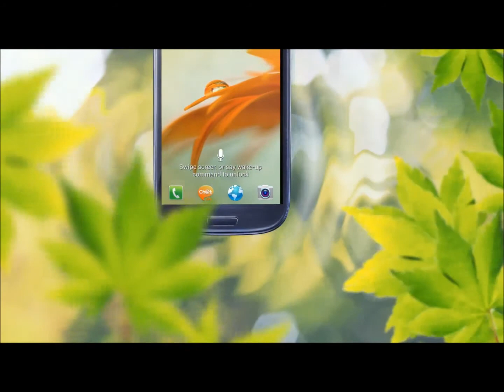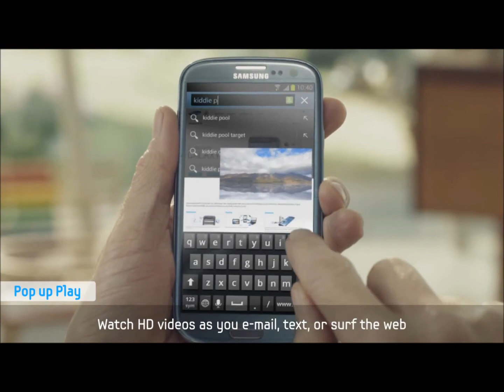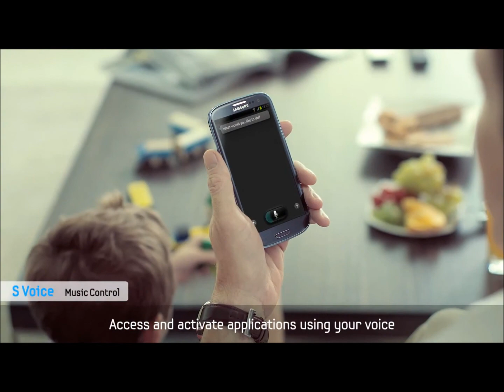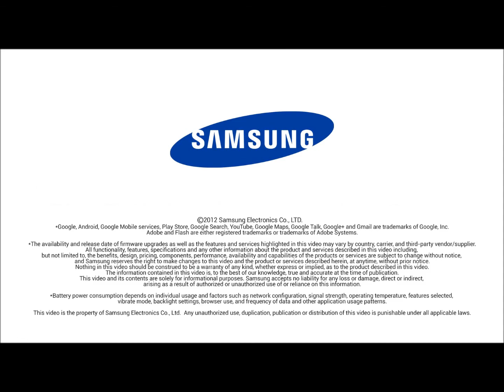Samsung i9300 Galaxy S III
. 3G, WiFi, 16/32/64 GB storage, 1 GB RAM, microSD, up to 64 GB
. 8 MP, video, secondary camera
. Android OS, v4.0 (Ice Cream Sandwich)
. Quad-core 1.4 GHz processor, Mali-400MP GPU, Exynos 4212 chipset
. Super AMOLED capacitive touchscreen, Corning Gorilla Glass 2